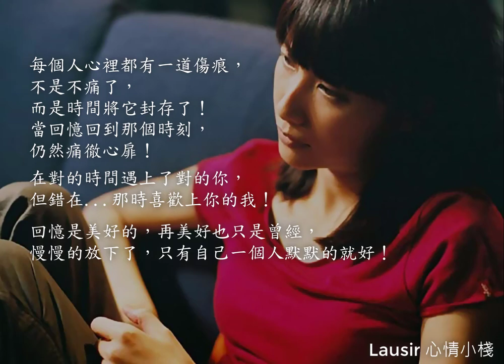逝去的諾言 孫露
相識是 偶然
無奈愛心 頃刻變
你在我 又或是我在你
內心 曾許下諾言

誰說 有不散筵席
誰說 生死不變

這份愛 讓這份愛
被流水 一一衝染

此刻共對 亦無言
流露我 心中淒怨
看著你 我愁懷滿臉
淚水 有如灑在面前

我的心 怎忍說離別
凝望你 輕忽走遠
已別去 是已別去
讓時光 洗去悲怨

此刻共對 亦無言
流露我 心中淒怨

凝望你 輕忽走遠
已別去 是已別去
讓時光 洗去悲怨